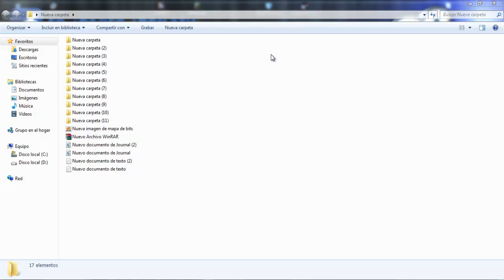Para Que Sirve Ctrl + C En Mi Teclado (Copea Cualquier Archivo)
En Este Vídeo Tutorial Te Muestro a como y la utilidad de las teclas Ctrl + C en tu teclado,

CONTACTOS PARA HACER NEGOCIOS.